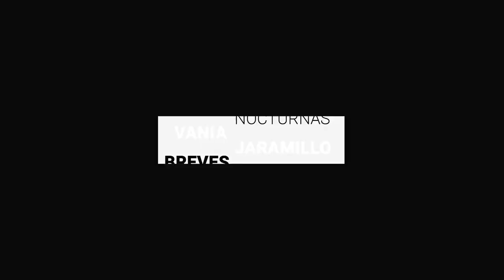Alcalde de Yuriria amenaza con demandar a regidora por difamación | Breves de la Zona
Conoce qué ha pasado en Guanajuato con las BrevesDeLaZona🖥️
- Alcalde de Yuriria amenaza con demandar a regidora por difamación.
- Por inseguridad, falta de servicios básicos y apoyo de vivienda se manifiestan en Presidencia Municipal de Irapuato.
- Niega Ayala Torres enfrentamiento entre FSPE y policías de Celaya.